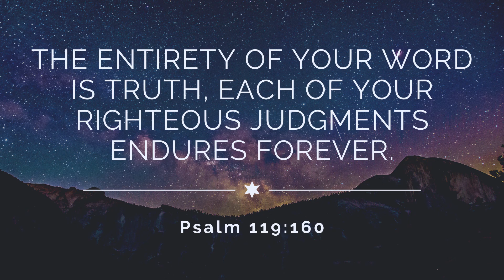God Is Truth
Here is a quick summary of tonight's lesson from AWANA so that you can continue the conversation at home. Check out the video below and use these verses and questions to guide your discussion.

Scripture: Hebrews 6:18; John 17:17; John 14:6; Psalm 119:160

Questions:

Why is it important to always remember that God is truth? (Discuss how God is perfect and why that is important when it comes to our salvation. Then discuss how God being perfect and true makes the Bible also perfect and true.)

Why did God give us the Ten Commandments (and other laws) in the Bible? (These were given so that we can know how God expects us to live and how we have fallen short of His law. – Also discuss how Jesus kept these commandments perfectly so that He could sacrifice His life for us on the cross.)

How can knowing God’s truth help you know if what others say is true? (Explain how we can compare what others teach us with what God says in His Word. We can know that it is true if it lines up with God’s Word.)